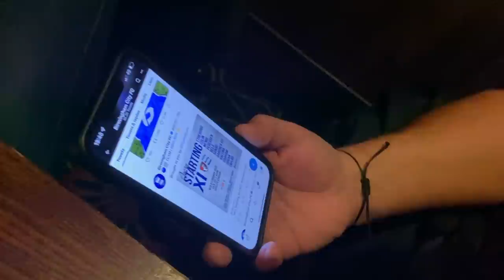LERMA SENT OFF BUT CHERRIES TAKE THE POINTS | Bournemouth 3-1 Birmingham City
It looked like there was a way back into the game as Onel Hernandez pulled one back for the Blues after Jefferson Lerma's sending off but Bournemouth finished off Birmingham City through Jaidon Anthony.

We NEED some defenders...